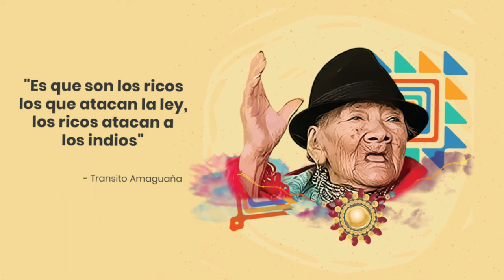Transito Amaguaña - Mauricio Moreno Sánchez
8 de marzo Día Internacional de la mujer y desde nuestro espacio, nuestro sencillo homenaje a todas las mujeres que con sus valentía y su pensamiento cambiaron la historia.
✅MAMÁ TRANSITO AMAGUAÑA
🔵VOZ : Mauricio Moreno Sánchez
La Radio Tv de la Casa de la Cultura Nucleo de Tungurahua
🔵EDICIÓN : Radio y Tv de la Casa de la Cultura
Núcleo de Tungurahua.
Agenda Cultural Nacional
Casa de la Cultura Tungurahua
TUNGURAHUA CONSTRUYE CULTURA